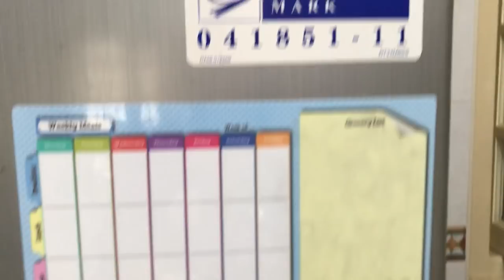Kitchen Tour Part 2 | Kitchen Organisation Tips | Indian\ Tamil Kitchen Tour in Singapore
Hello Friends, in this video i am sharing my kitchen tour along with some organization tips.In this Part 2 video i have covered up my kitchen's Lower cabinets along with kitchen utensils organisation.

Please Don't Forget to Watch